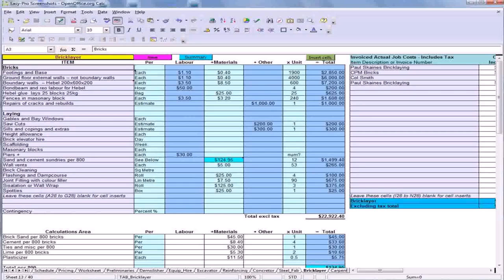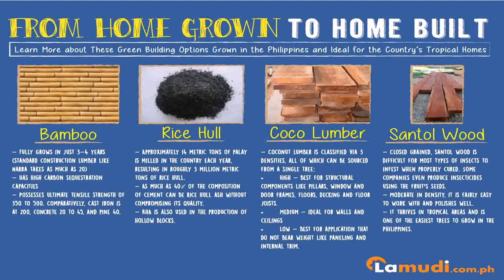House Construction Cost In Philippines 2017 (see description)